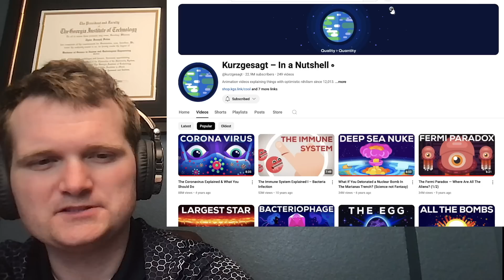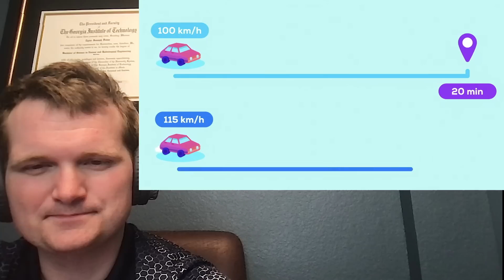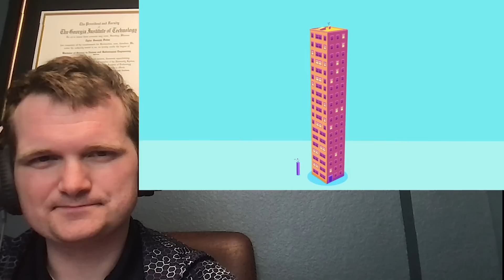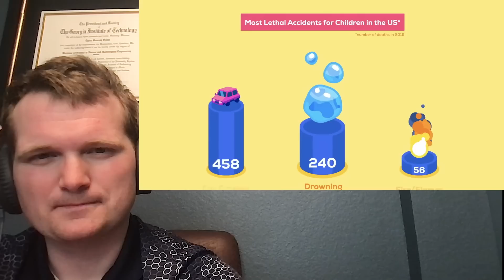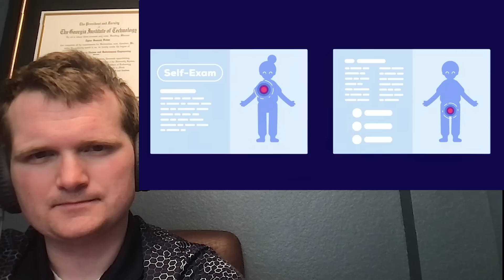Will This Video Save Your Life? - Nuclear Engineer Reacts to Kurzgesagt